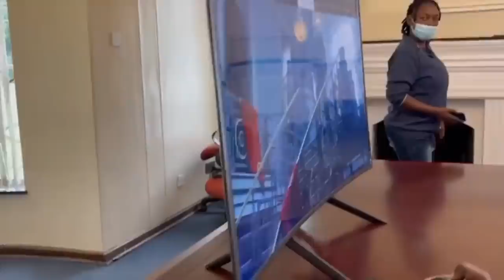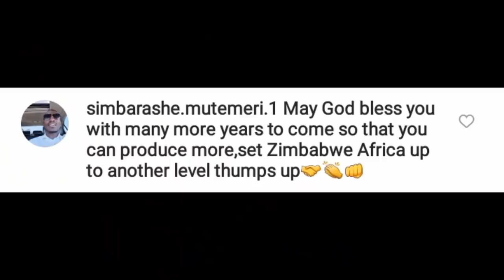ZIMBABWEAN MAN INVENTS A SELF POWERED TV AND NOW HIS LIFE IS IN DANGER | Maxwell Chikumbutso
🌹Saith Group